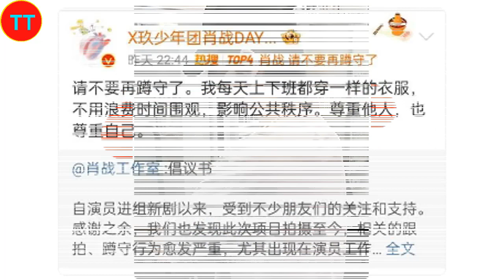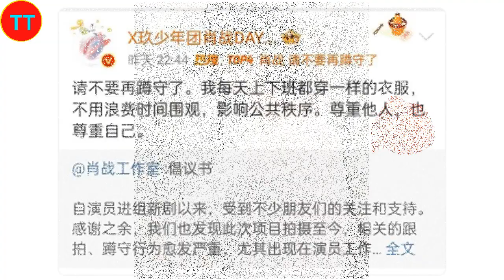肖战转发工作室倡议书，抵制代拍路透，不变的装造是严厉的态度